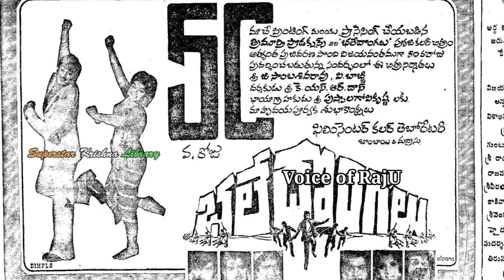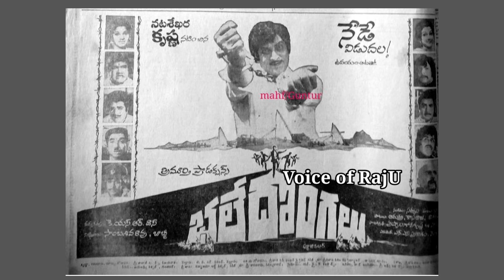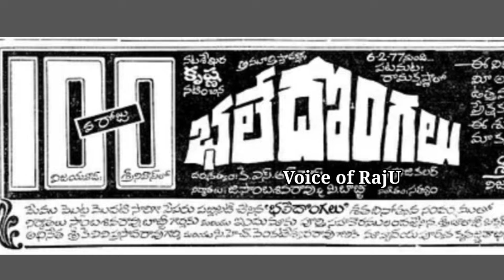సూపర్ హిట్ హిందీ చిత్రం ఆధారంగా తెలుగులో రీమేక్ చేయబడిన సూపర్ స్టార్ కృష్ణ హిట్ చిత్రం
సూపర్ హిట్ హిందీ చిత్రం ఆధారంగా తెలుగులో రూపొందిన సూపర్ స్టార్ కృష్ణ హిట్ చిత్రం |